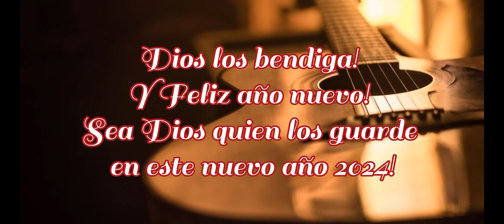IECE Por Amor (Grupo Juvenil Varonil SJA)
El grupo Juvenil varonil de Rockford IL entona el himno especial titulado “Por Amor” en el culto de Fin de Año💛

“El es el que en nuestro abatimiento se acordo de nosotros, porque para siempre es su misericordia!”💛
Salmos 136💛

GaD por un año mas! Sea Dios quien los guarde en este nuevo año 2024!

No existe amor mas grande!